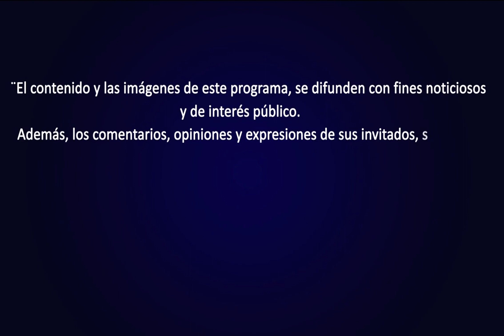🔥 HABLANDO DE FRENTE CON EL ABG. ALFREDO VALLARINO - JUEVES 24 FEBRERO 2022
Vuelve el mejor programa televisivo de los días jueves por Nex TV, Hablando de Frente con el Abogado Alfredo Vallarino Alemán. 👏

Cortesía de Nex TV Panamá Canal 21.

✅ La mejor elección vota casilla 1 💛

¡PorLoTodoLoQueNosUne!